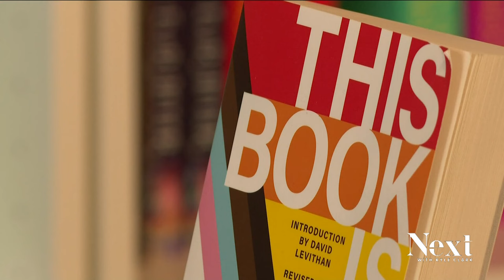Colorado Democrats abandon proposal to banning books harder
The bill to make it harder to ban books in schools and libraries died quietly in committee Wednesday.